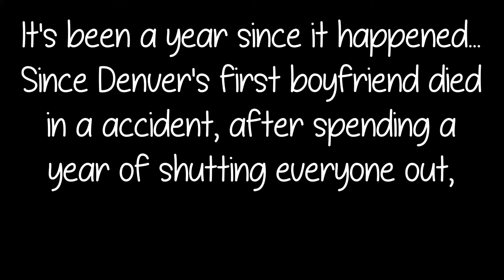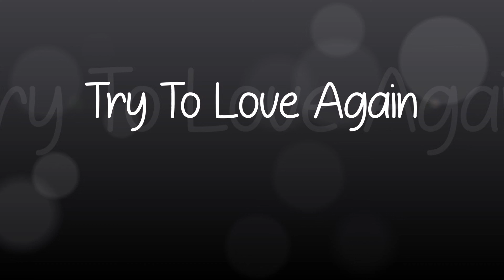Try To Love Again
Okay I've tried stories like this before but I've got a good feeling about this one.